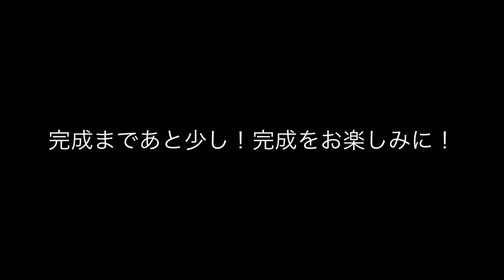【リノベーション｜DIY】家族で壁のペンキ塗り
リノベーション中の我が家を訪れて秘密部屋の壁を色塗りしました。
住居スペースにあるあゆむの部屋の中にある秘密部屋と呼んでいるところ。
よろしければその模様をご覧ください。